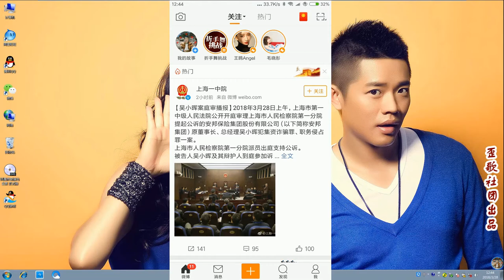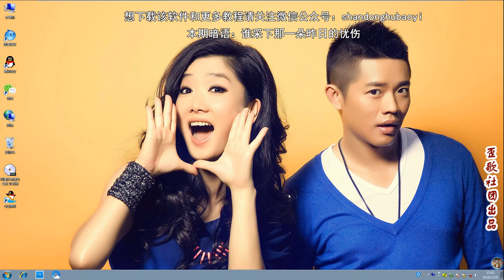教你一招：一键去除手机APP启动页面广告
一键去除手机APP启动页面广告……